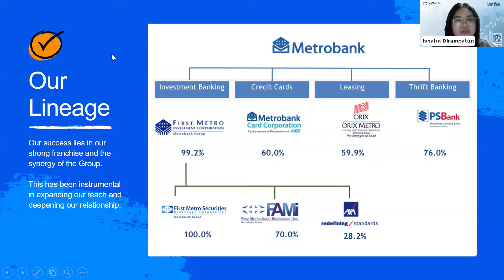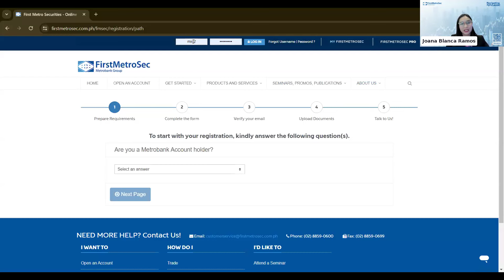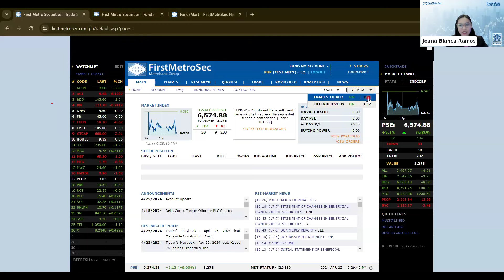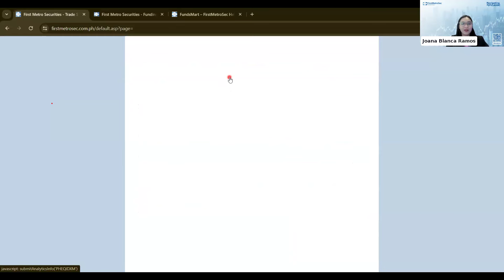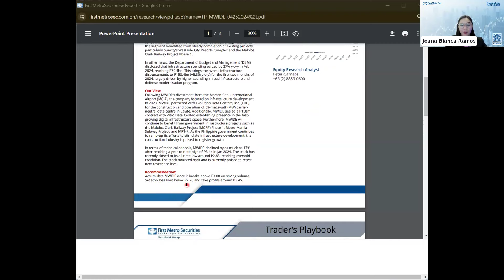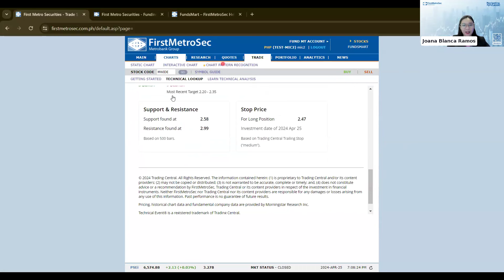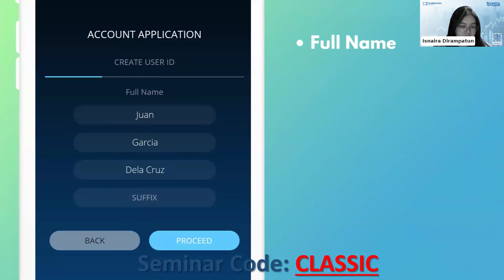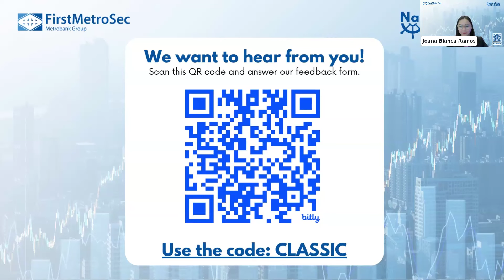Webinar: Navigating FirstMetroSec Classic Platform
Learn more about CLASSIC platform of FirstMetroSec and decide if this is the right FirstMetroSec platform for you. We are joined by Ms. Isnaira “Tara” Dirampatun, Business Development Associate and
Ms. Joana Blanca Ramos, Customer Support Associate from FirstMetroSec

We'll talk about:

💡 Discover the shortcuts in and around the FirstMetroSec CLASSIC platform
💡 Find investment and trade opportunities available through FirstMetroSec
💡 Gain insights into effectively tracking and analyzing price movements in the market
💡 Master the process of buying and selling stocks independently
💡 Learn how to effectively monitor and evaluate the performance of your investment portfolio using FirstMetroSec's tools and resource

USE OUR OFFICIAL HASHTAG: YourFutureFirst​